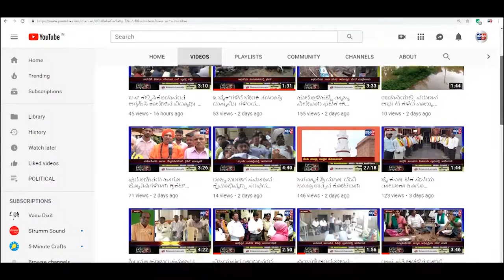ILKAL-ಇಳಕಲ್ ರೈತ ದಿನಾಚರಣೆಯ ವಿಶೇಷ ಆಚರಣೆಪ್ರಗತಿಪರ ರೈತರ ಸನ್ಮಾನ ಕಾರ್ಯಕ್ರಮ||SATYAM TV KANNADA